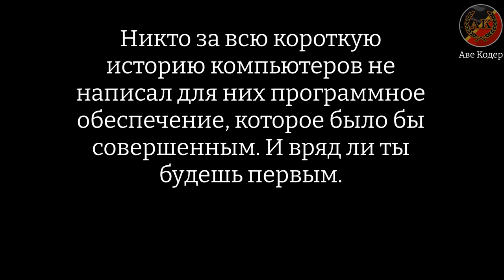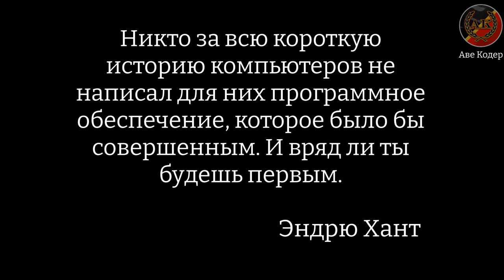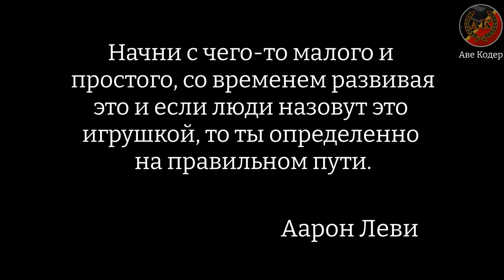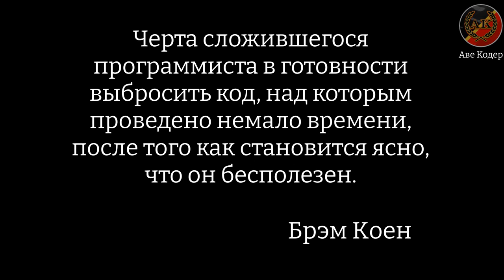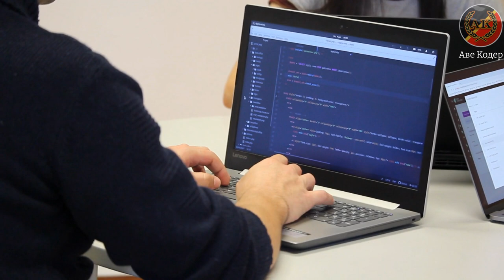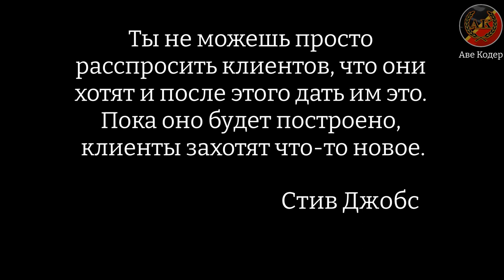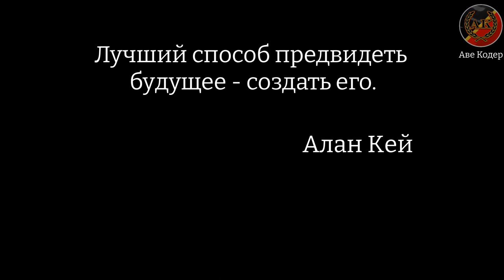Мотивация для ПРОГРАММИРОВАНИЯ.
Если не можешь напрямую покупать со Stepik, заказывай отсюда

Аве Кодер!
Начинай свой день с этого видео и через месяц станешь джуном, через два - сеньором, через три она снова жива и согрета лучами звезды по имени Солнце.

А если серьезно, то порой не хватает живительной дозы понимания, что все в итоге будет хорошо. Это видео как раз о том, что самый худший враг программиста - сомнение в собственных способностях.

BTC: 1BmLvUFiJaVpCAwhzW3ZwKzMGWoQRfxsn4
ETH: 0x6f1A488c9b12E782AEF74634a40A79b1631237aB

Аве Кодер!
Меня зовут V и я кодер. Я экспортирую из Англии: актуальные туториалы,  computer science, брейнхаки, лайфхаки, здоровье кодера, тревэл он нью левэл, английский для кодера, как кодеру не помереть с голоду, юмор и многое другое.